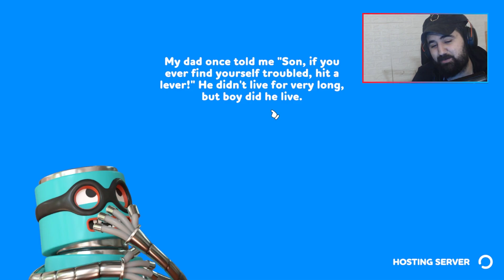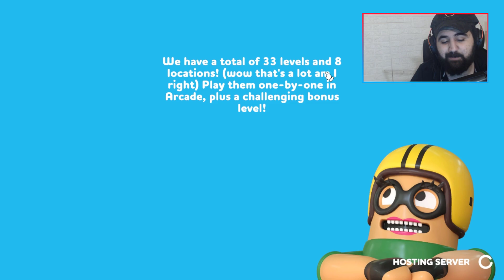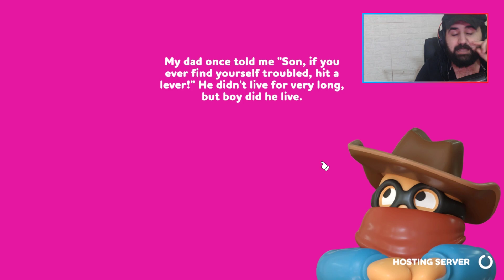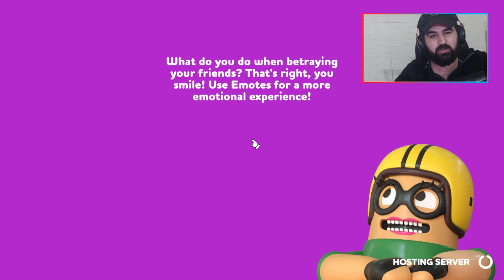Rubber bandits | !! یاریە خۆشەکە گەرایەوە بە شتی تازە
Available Now on Nintendo Switch!
Celebrate New Lunar Year in Rubber Bandit
Links to the game :

Rubber bandits
Rubber bandits